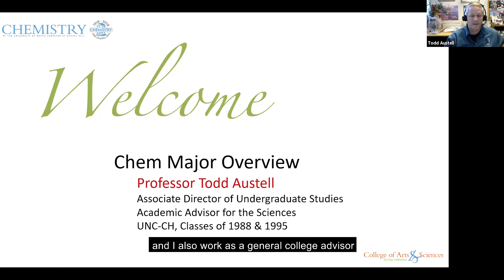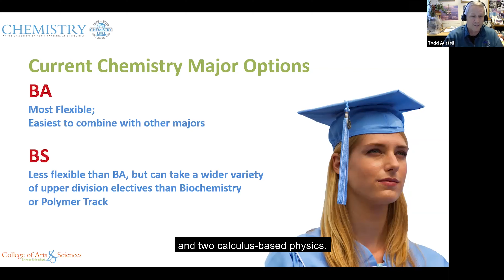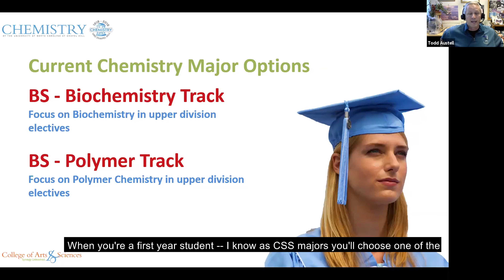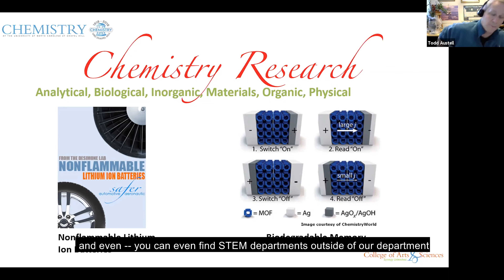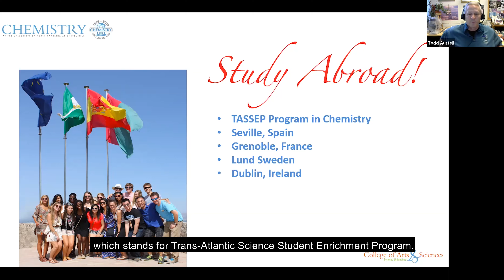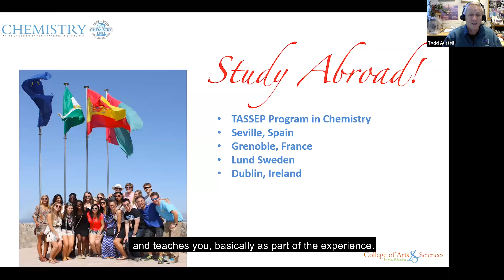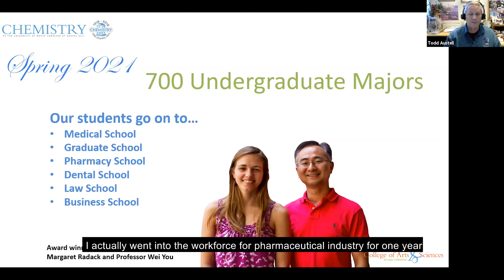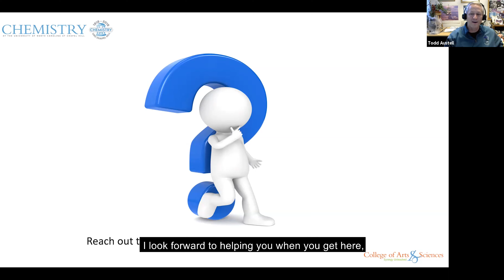Get to Know: Chemistry at UNC-Chapel Hill